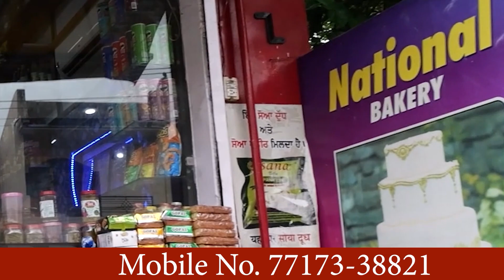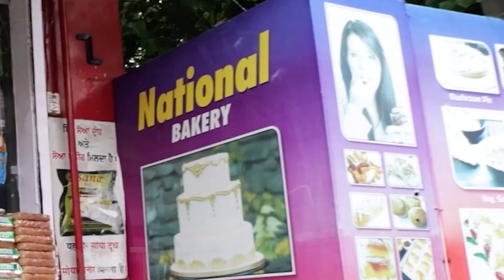ਰੋਸ਼ਨ ਗਰਾਉਂਡ ਦੇ ਨੇੜੇ ਬਣੇ ਕੂੜੇ ਦੇ ਡੰਪ ਤੋਂ ਨਰਾਜ਼ ਨਜ਼ਰ ਆਏ ਲੋਕ ਤੇ ਦੁਕਾਨਦਾਰ | GBC UPDATE